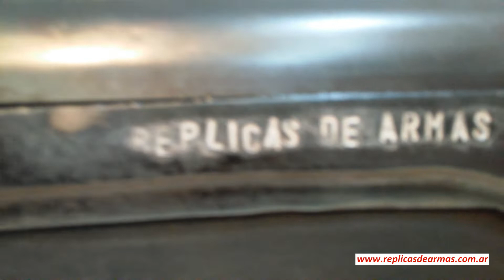FAL CULATA FIJA fusil artesanal full metal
FUSIL FAL ARGENTINO Replica artesanal full metal (ACERO)/NO SE RESPONDEN CONSULTAS POR ESTE MEDIO Para consultas y/o compras SOLO A o visitar la página PRECIOS